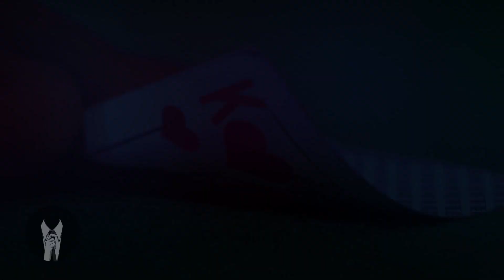El internado siniestro (HISTORIAS DE TERROR)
Hoy te presentare una historia de miedo en un video de terror extremo que no te dejara dormir, el relato de una historia de horror que te provocara pesadillas esta noche: El internado siniestro (HISTORIAS DE TERROR)